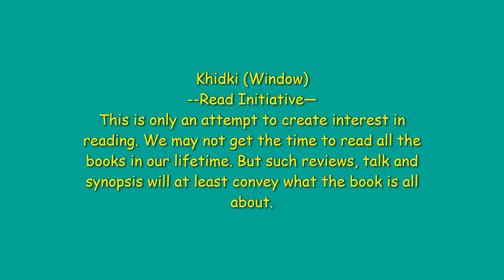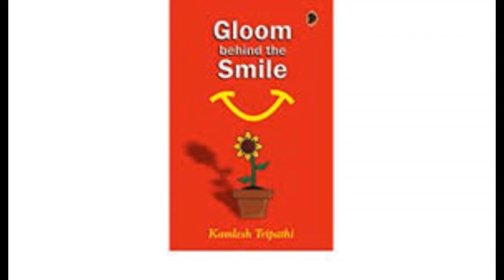BOOK REVIEW: THE BLACK CAT by Edgar Allan Poe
The Black Cat is one of Edgar’s popular short story. It was first published in August 19, 1843, in an edition of, The Saturday Evening Post. It is a study of psychology, of guilt, often paired, in analysis with Poe's another short story titled, ‘The Tell-Tale Heart" where an unnamed narrator, endeavours to convince the reader, of the narrator’s sanity, while simultaneously describing a murder, the narrator has committed. In both the stories, the murderer carefully conceals his crime and believes himself unassailable, but eventually breaks down and reveals himself, impelled by a nagging reminder of his guilt.